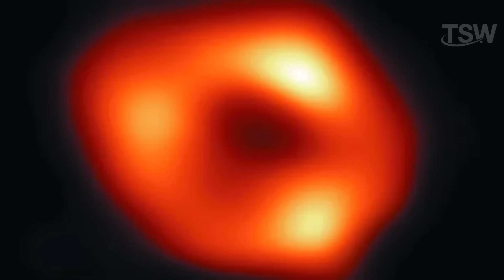Why No One Can SURVIVE in This Part of the Galaxy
🌌 Are We Living in the Perfect Spot of the Galaxy?

Life on Earth may seem ordinary, but the truth is… it’s anything but. From our planet’s distance to the Sun to our position within the Milky Way, everything had to align just right for life to exist. In this video, we explore one of the most fascinating ideas in modern science: the Galactic Habitable Zone — a “sweet spot” in the galaxy where conditions are just right for complex life to develop and survive.

Why is Earth so special? What role does the supermassive black hole at the center of the galaxy play in our existence? And could there be other Earth-like planets hidden in the vastness of space?

Join us on a cosmic journey through time and space to discover why we might be one of the rarest phenomena in the universe.